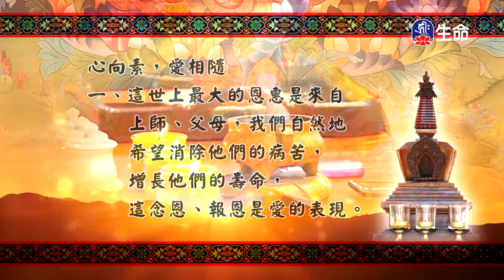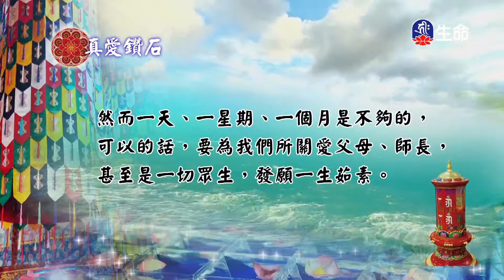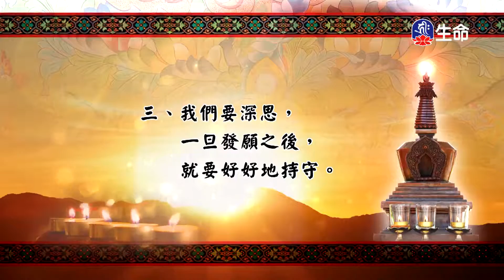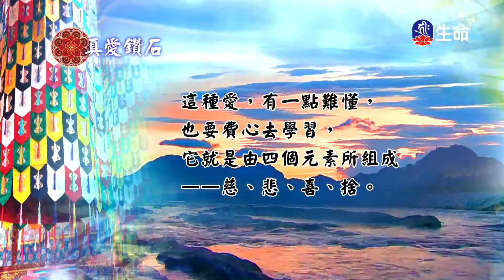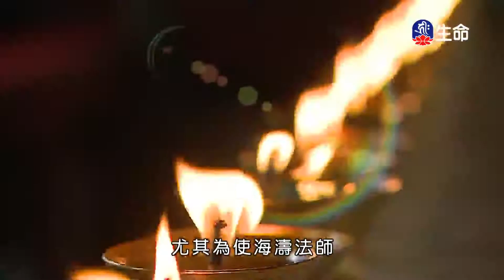佛法的修學(502)-2_慈悲法語_(lifetv_20201020_11:30)